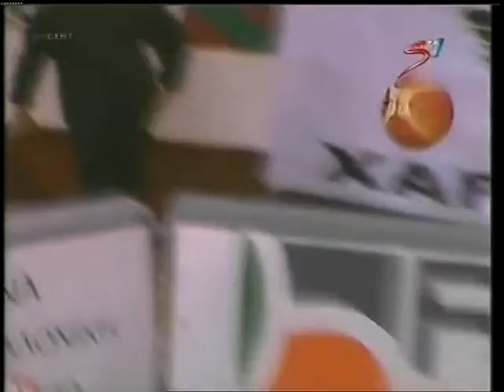πάοκ-ΑΡΗΣ 76-79 (2005-06)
2005-06, ΠΑΟΚ-ΑΡΗΣ 76-79:
Πρώτο «διπλό» του Άρη στο γήπεδο του ΠΑΟΚ και μάλιστα στην παράταση με σκορ 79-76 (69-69 κ.α.). Η φάση που θα μείνει χαραγμένη στις μνήμες όλων είναι η προτελευταία του έξτρα πενταλέπτου. Ο Σιγάλας προκάλεσε τον Γκαγκαλούδη με τη φράση: «έλα αγόρι μου» να αναλάβει την επίθεση. Ανάγκασε τον πλέι μέικερ του Δικεφάλου να κάνει μια δύσκολη προσπάθεια, με αποτέλεσμα να δεχθεί το κόψιμο από τον Στακ. Η ομάδα του Ηλία Ζούρου είχε το προβάδισμα στη μεγαλύτερη διάρκεια του παιχνιδιού και προηγούταν και με σημαντική διαφορά (53-62 στο 30′) αλλά στην τελευταία περίοδο οι γηπεδούχοι ανέτρεψαν την εις βάρος τους κατάσταση και είχαν κι ευκαιρίες να κερδίσουν.